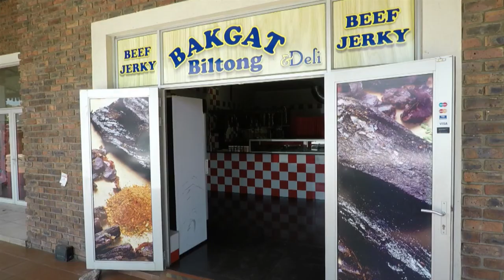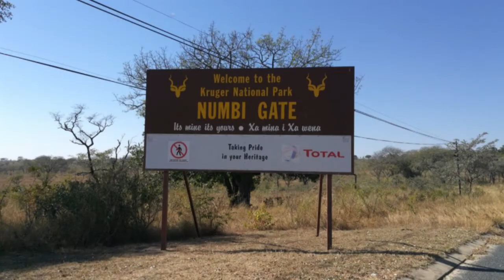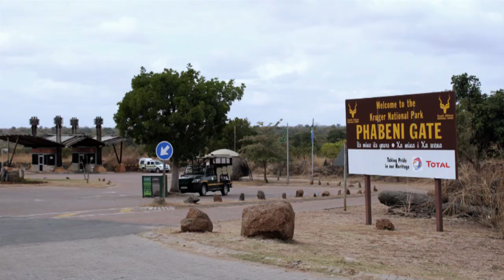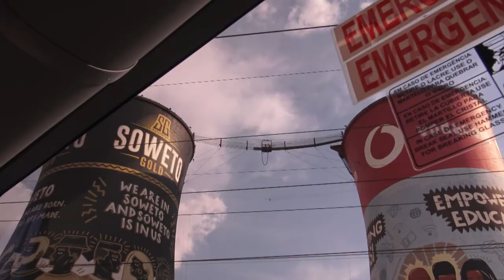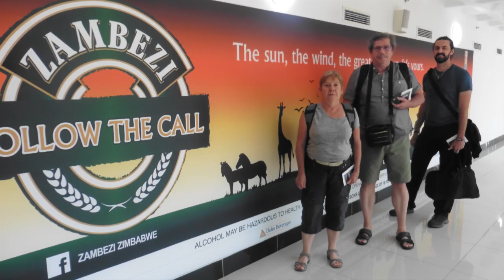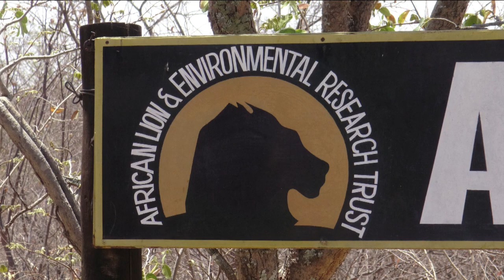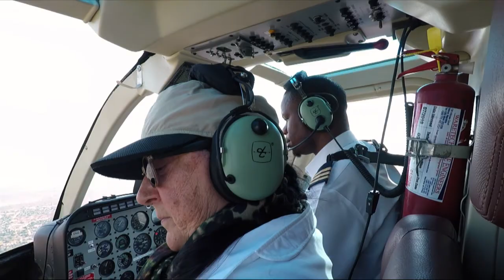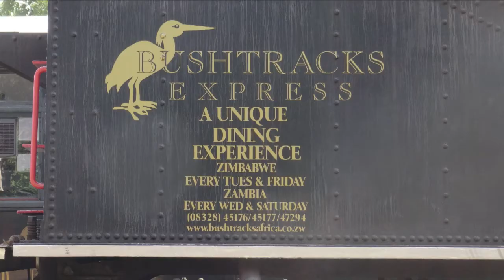Afriq 720 6